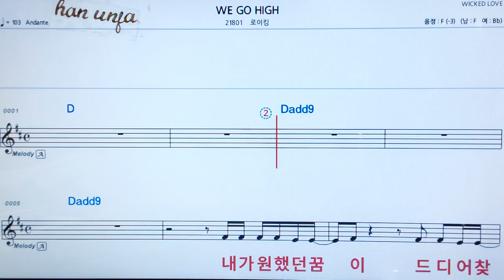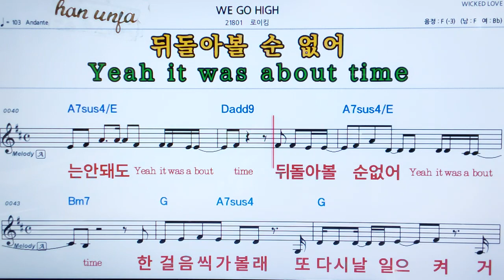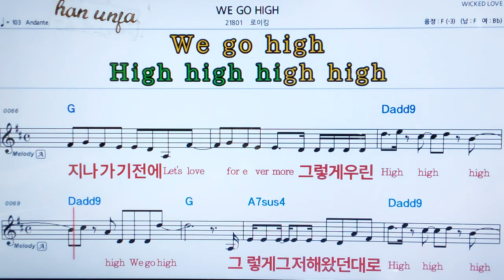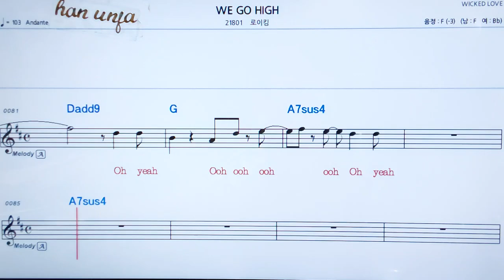💖we go high/로이킴 👍MR,가라오케 악보 코드 가사 ,Karaoke반주